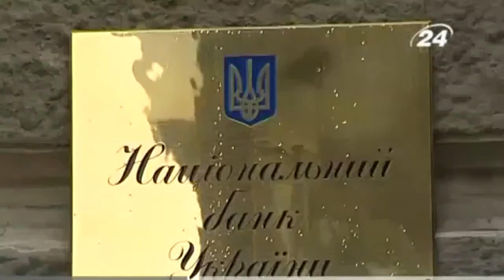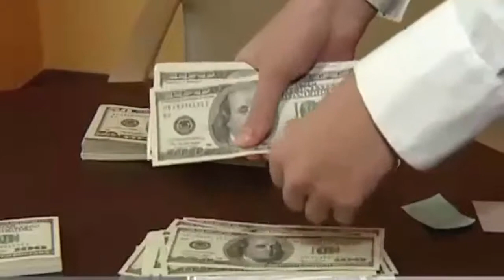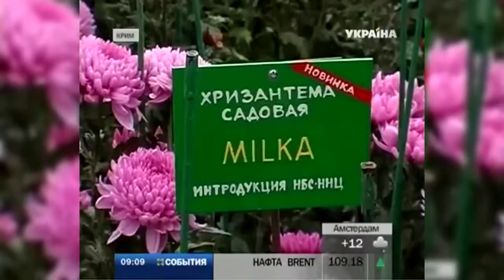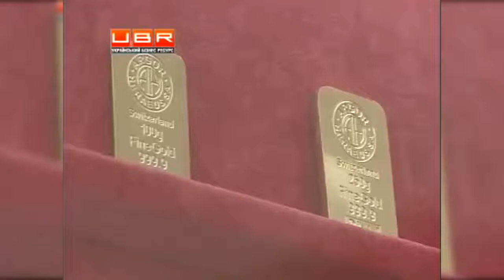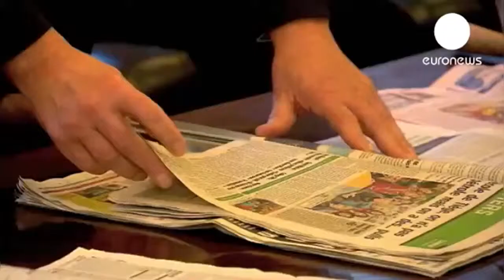Новость дня ОТВ 1 декабря